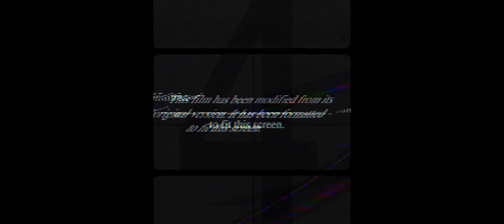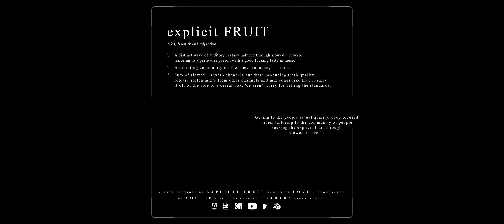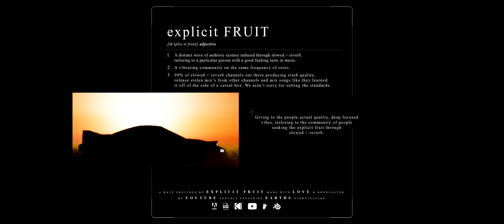Kali Uchis - fue mejor (feat. SZA) [slowed + reverb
/ We bring to you a fused slowed-down version of Kali’s Uchis's, fue mejor inked with reverb and a hint of..

Originally Produced by ahaan Sweet, Josh Crocker, Ray “Quasi” Nelson